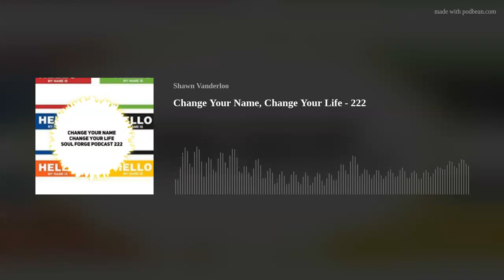Change Your Name, Change Your Life - 222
If you change your name, does that change your life? We are about to find out in the second half of the episode. First, we must talk about trees, and the Fall, and travel, and selling things to nerds. And then, change your name, change your life will be discussed, debated and deliberated upon!
So, this past weekend I drove the nearly 6 hours it takes, to the Soo. That's Sault Ste. Marie, Ontario, Canada for those not in the know! About 2 hours into the drive, I turned onto a different highway. The change was immediate. The trees were popping with the brilliant and exuberant colours of Fall. We don't have colours like that back home in Timmins. I suddenly realized that this is what I miss most about living further south than I do currently.
And then I was in the Soo. I was a vendor at the 3rd Steel City NerdCon. My car was loaded with totes of various pop culture items. Selling off my collection has been a goal of mine for about 5 years. Sadly, I didn't sell everything. In fact, I sold about half as much as in previous years. You will hear the tale in this episode.
Change your name, change your life! Is it possible to change the fundamental nature of who you are? Hard to know. This is an experiment I am currently undertaking. Never have I liked my name. So, I changed it on Facebook to see how it feels. Kinda weird is how it feels. You will hear the entire saga in the second half of this episode.